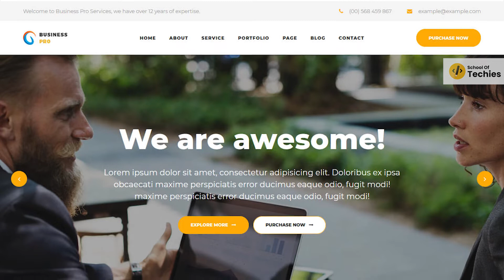Web Design and Development Course Explainer Video | School Of Techies | Online Course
Know the demand of Website and Web Applications around the world!